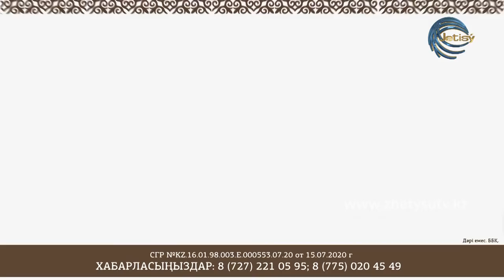СЫРАЛҒЫ - ЖЕРІКТІК / ӘСЕМ НҰРАЛЫҚЫЗЫ - АИДА МӘЛІКҚЫЗЫ (19.01.21)